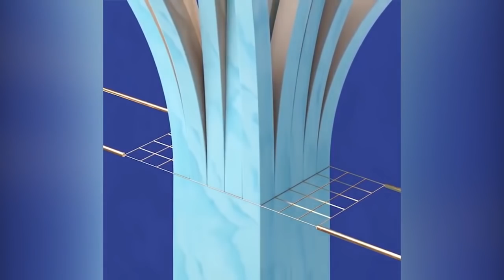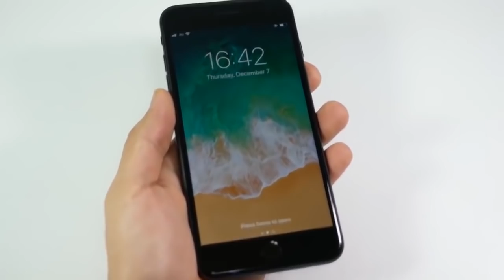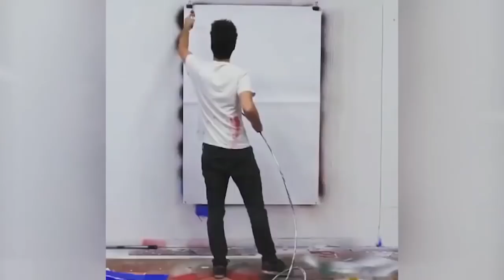คลิปเจ๋งๆ ดูเพลินๆ โครตสุดยอด!!! The Most Oddly Video In The World#54